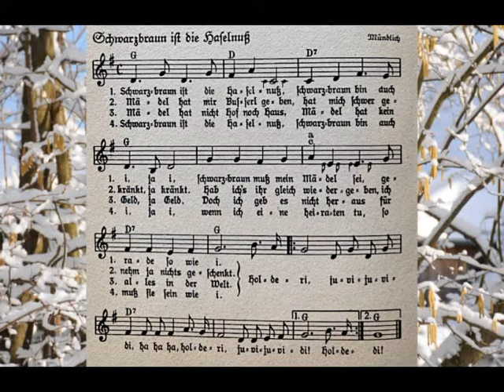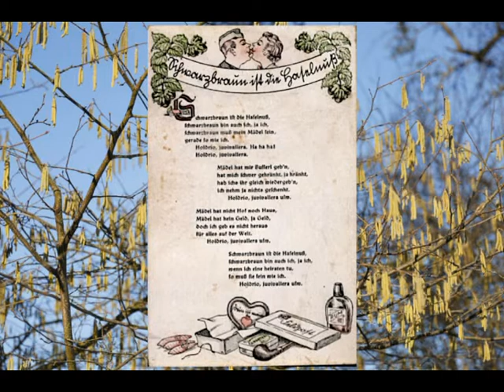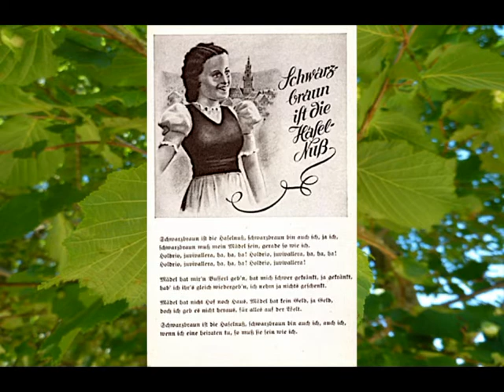Wendelsteinchor Grünbach/Vogtland - Schwarzbraun ist die Haselnuss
Die alte deutsche Volksweise neu bearbeitet von Walter Lippold